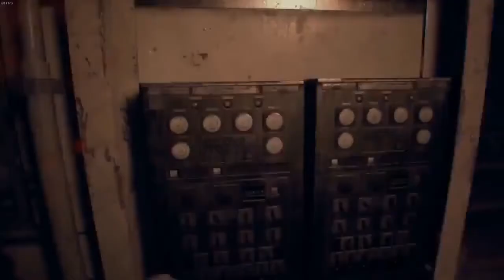[Vinesauce] Vinny - Inhuman Sounds Compilation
Man or beast? You decide.